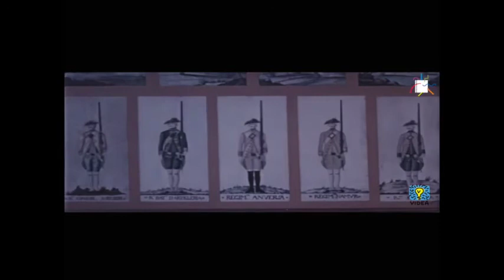Napoli borbonica (Raffaele Andreassi, 1955)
Produzione: Documento Film
Fotografia: Giuseppe De Mitri
Montaggio: Giuliano Bettoja
Edizioni musicali: Antonino Fusco
Organizzazione: Giorgio Patara

La Napoli borbonica è presentata attraverso i monumenti, i palazzi e le opere d'arte dell'epoca (Reggia di Capodimonte, Villa Floridiana, Castello di San Martino, ecc.).

Bourbon Neaples is presented through its monuments, palaces and works of art (Capodimonte Palace, Villa Floridiana, Castello di S. Martino, etc…).